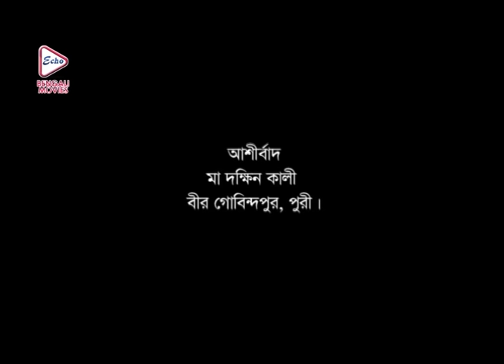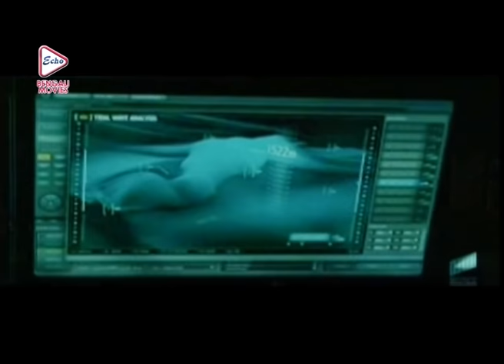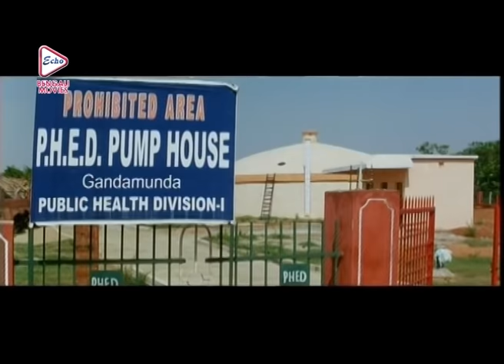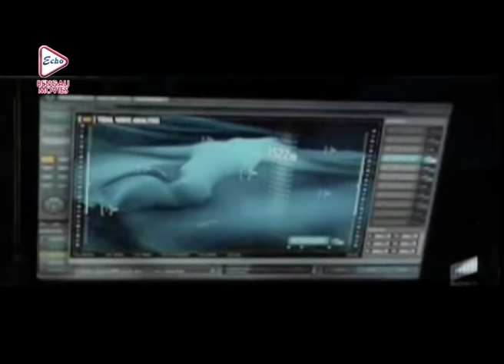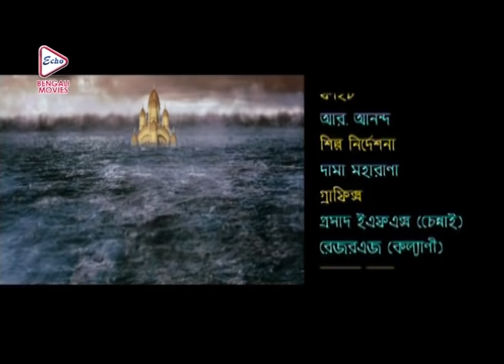MAHA PROLOY | মহাপ্রলয় | Lalit | Ponam Mitra | Dushmant | ECHO BENGALI MOVIES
ECHO BENGALI MOVIES presents Bengali full movie "MAHAPROLOY" "মহাপ্রলয়" which was released in the year 2012, Directed by: Sanjay_Naik, starring

Movie Credits :

Film.      :  MAHA PROLOY (মহাপ্রলয়)
Director : Sanjay Naik
Starring : Lalit, Ponam Mitra, Dushmant
Music Director(s) : SANTIRAAJ KHOSLA
Release : 2012